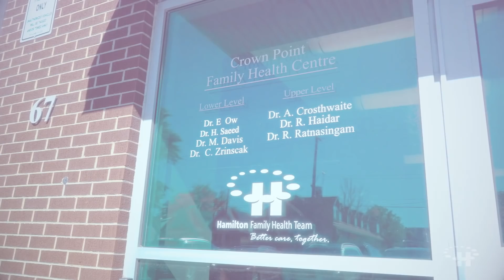HFHT Positive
Learn how the Hamilton Family Health Team aims to provide health care that meets the needs of LGTBQ+ people. Learn how the HFHT helped Daniel, a gay man, achieve his dream of having a daughter!